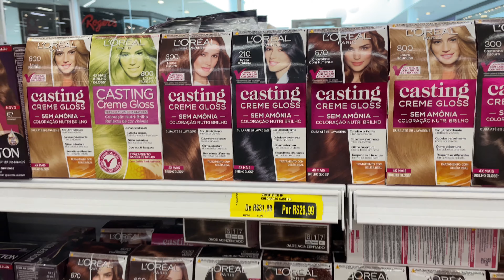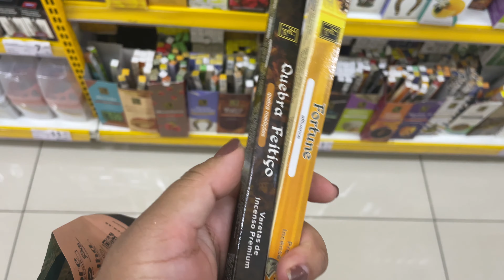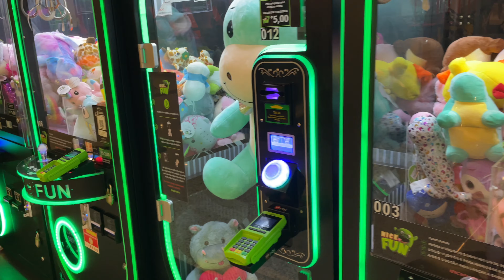VLOG: BRINDE DA O BOTICÁRIO, INCENSOS, BATE PAPO COM AMIGA E MUITO MAIS